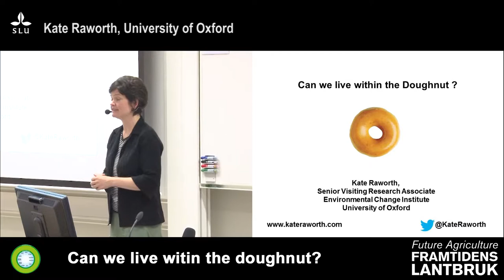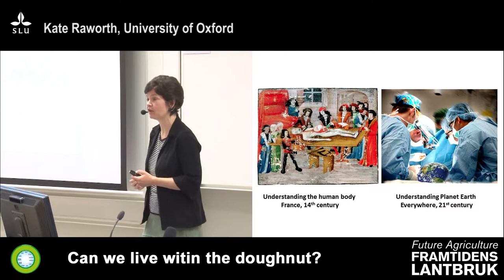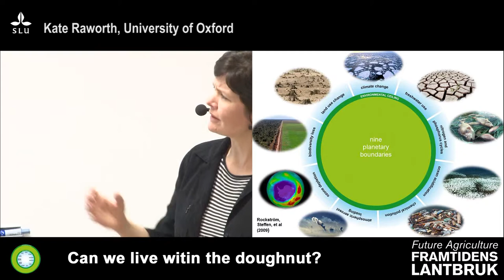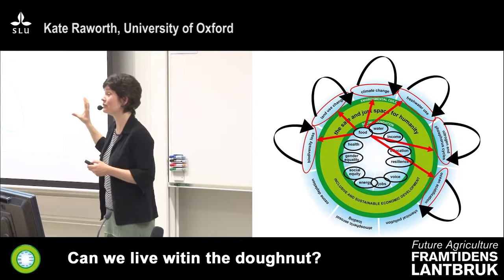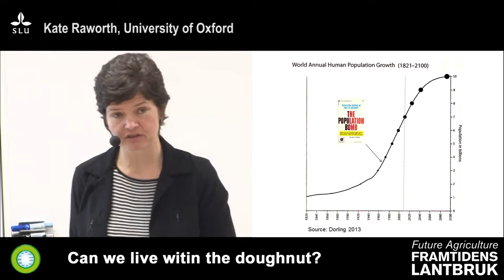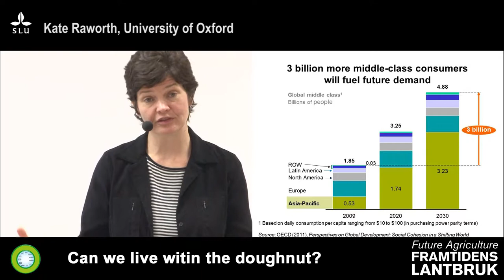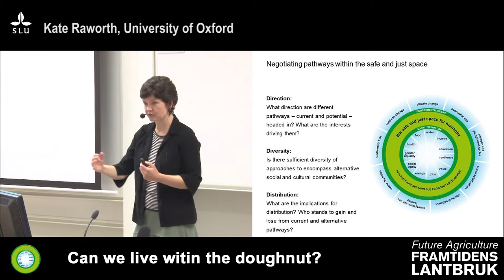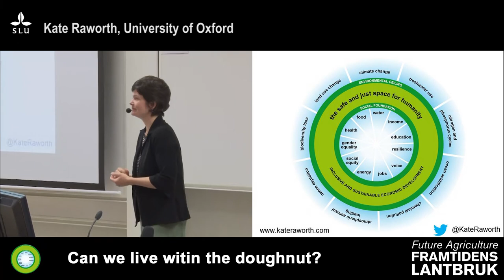Framtidens lantbruk/Future agriculture SLU - Kate Raworth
Can we live within the doughnut?
A seminar with Kate Raworth from University of Oxford.
Location SLU, Ultuna, Uppsala 22 may 2014